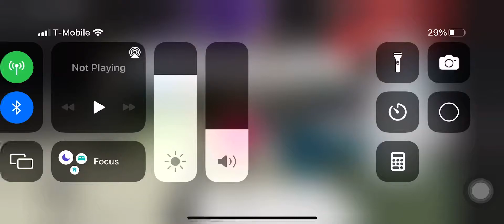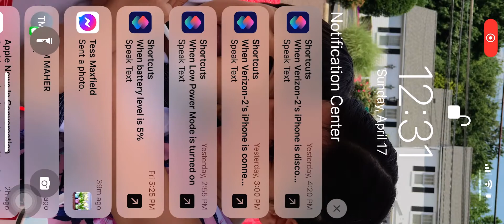How to get to a job at a fire station in Brookhaven￼